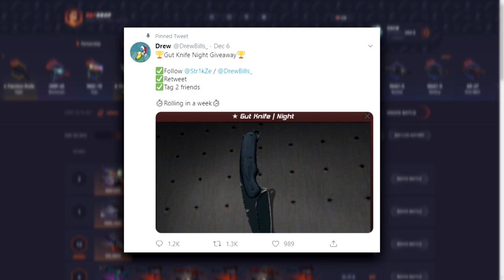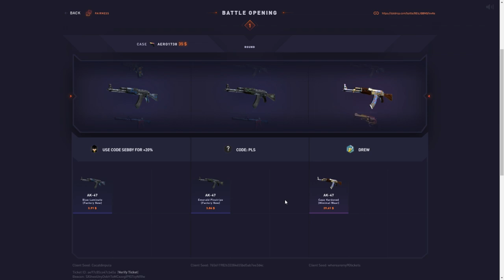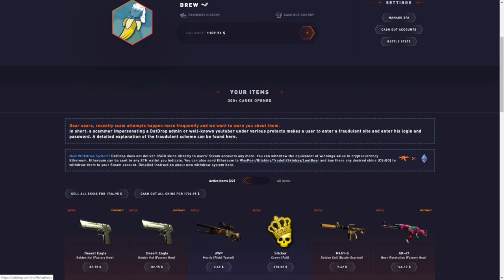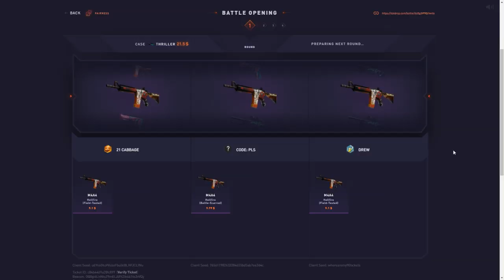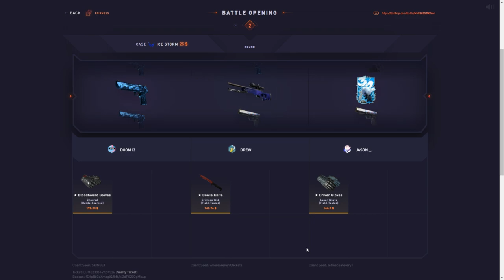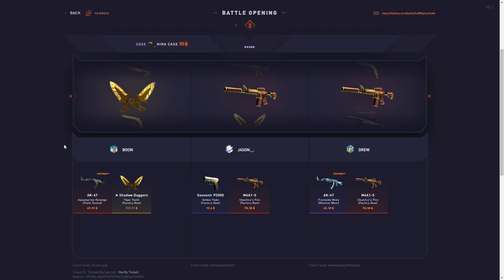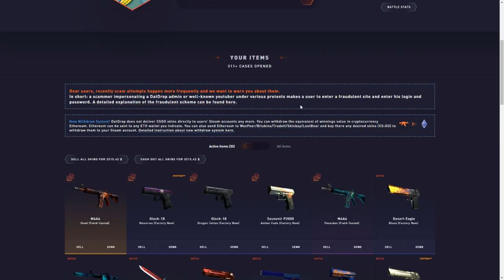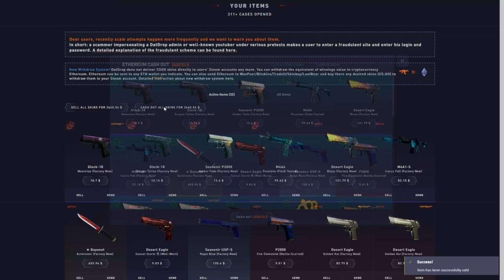$1000 BATTLE WIN + HOWL / MEDUSA PULLS!!!